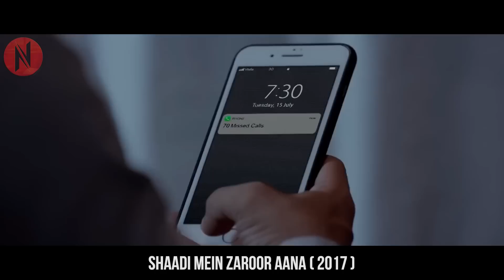Girl Forced To Do Arrange Marriage As Her Parents Wish Thought Her Life Over